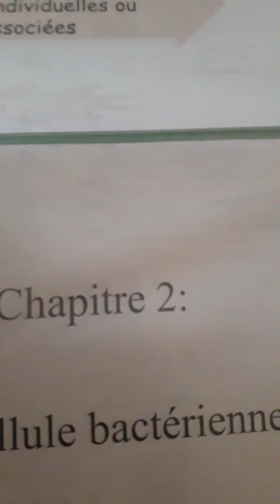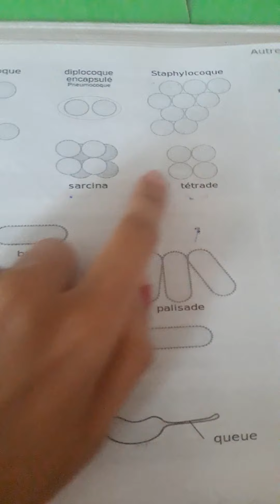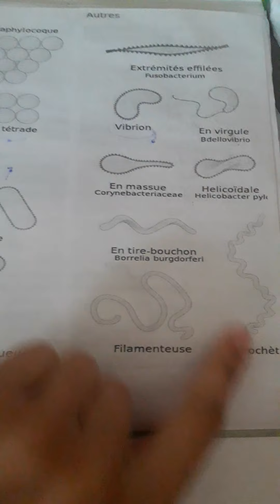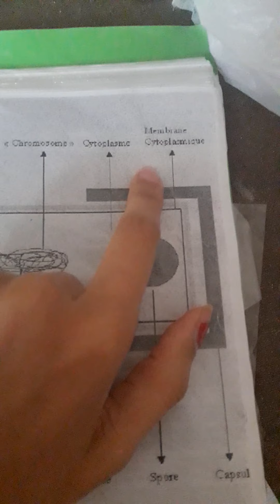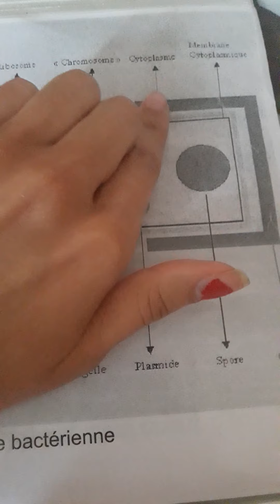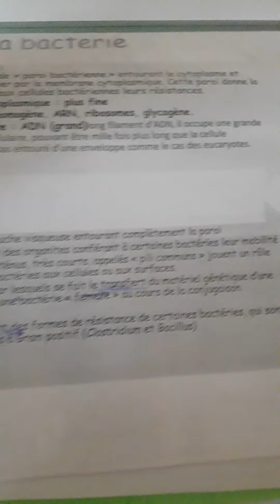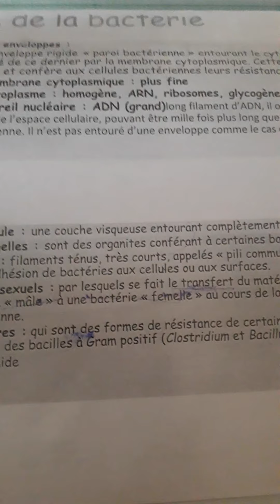la cellule bactérienne Chapitre 2 microbiologie l2 💓👍👍💓